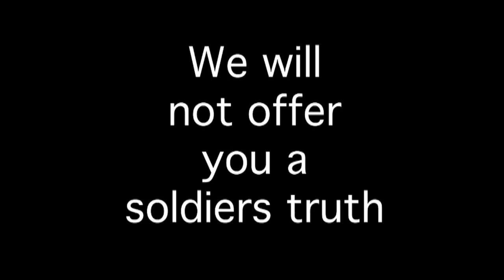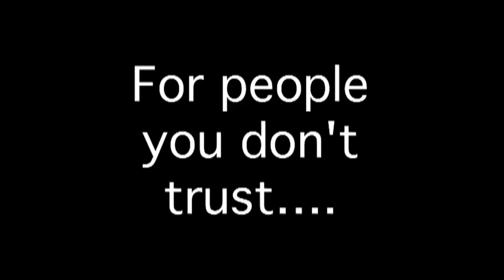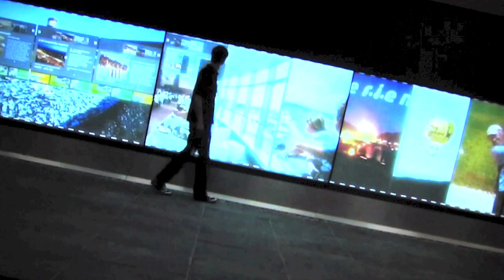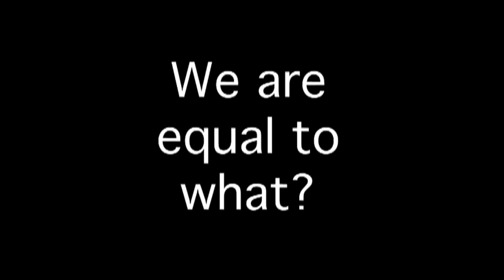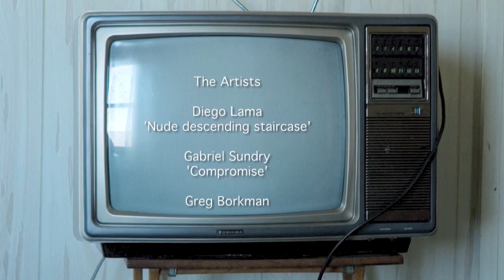The Truth Will Not Be Televised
Music & Film By Dean Omori

We will not be removed from power or preplaced with a viable alternative brother. Yet at the same time we have convinced you that your democracy will enable the people to bring down governments and there bring about change.

We will not offer you a soldiers truth or promote the ideas of love over war. And we will not show our mistake in poverty, ignorance or out of freedom. And we will not take blame for that which we did not do when it was needed, nor shall we allow you to know the price of human life.

But we will continue to patronise and spoon-feed you with the news that we feel appropriate for your obedience. And in recompense we will entertain you, medicate you with television and pop acts until you learn the fantasy of gratitude. And all of mass entertainment shall be controlled, infecund, rendered unable to raise a single act of subversion.

And we will stand tall from great heights and look down upon you with an idols contempt at your sycophantic applause. And we have won and you have lost brother. For you have not the passion left to muster a revolution to escape our economic, ecological and democratic tyranny.

And we will not examine ourselves in front of you; and we will not do what is right for mankind, planet earth or the poor because the makers of money have become have become their own gods. As lives tumble worthless in quantities untold. We abide to an ancient set of laws that’ll keep you safe in our treacherous deceit.

And all the time you will believe your country to be better than theirs, your belief is stronger, your people more deserving, your armies more justified and your children more loved and we are equal. And you will believe your own propaganda brother. And all this time you will be plugged in, turned off copped out.